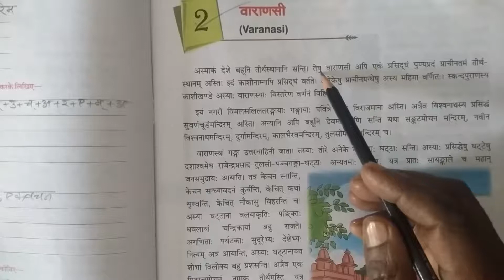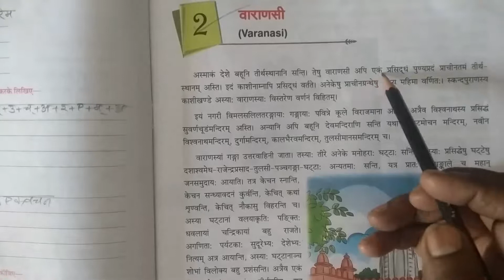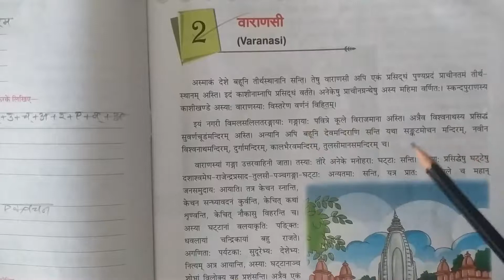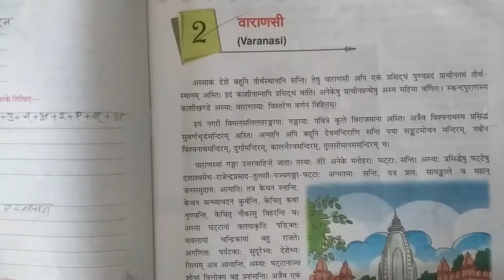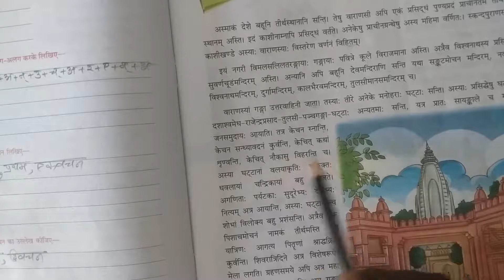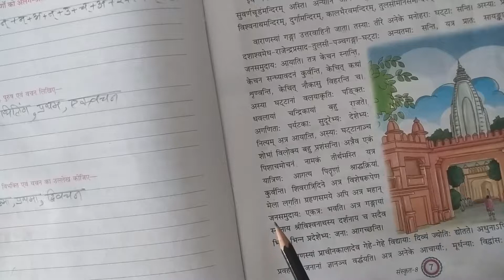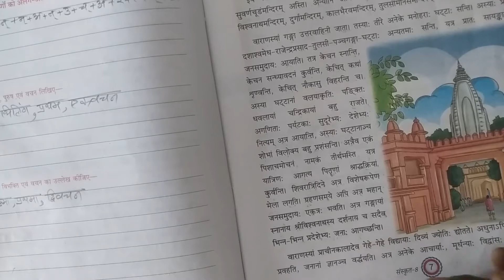Class 8th (Sanskrit)